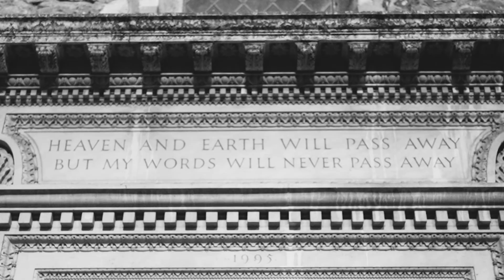Broadside Hacks - Barbry Allen (Official Video)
'Barbry Allen' by Broadside Hacks is out April 22nd on Broadside Hacks Recordings.

Directed and edited by Howard Holloway.

Recorded at Hackney Road Studios by Sean Woodlock.
Produced by Broadside Hacks
Mixed by Frank Wright
Traditional, arr. Broadside Hacks